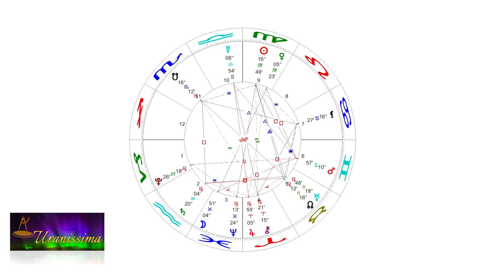Horoscop Urania - Zodia Capricorn 3 - 9 septembrie 2022 - Emisiunea Uranissima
Horoscop Capricorn pentru săptămâna 3 - 9 septembrie 2022

Afla horoscop bani, horoscop dragoste si horoscop sanatate pentru zodia Capricorn, valabil pentru zilele 3, 4, 5, 6, 7, 8 și 9 septembrie 2022.

Aflați care sunt previziunile astrale pentru Capricorn săptămâna 3 - 9 septembrie 2022 și previziuni detaliate pentru fiecare zodie.